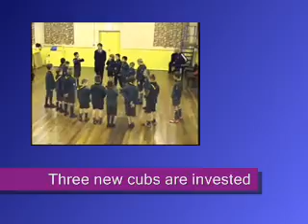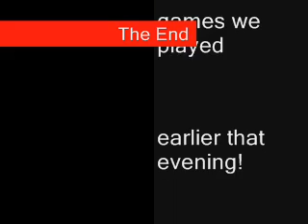3 new cubs join Cobra Nov 2007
A lot of our cubs have moved up to scouts recently, but there are always plenty queuing up to join our fun-packed pack where traditional scouting is as big an attraction for youngsters as it always was.